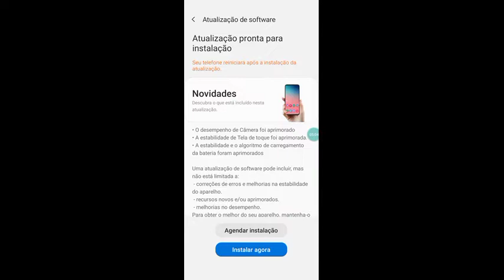O BACOR HEIR USOU HACK NO CAPITULO 2 DE PIGGY O LIVRO PERDIDO!!!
video de hoj NOVAS SKINSe.